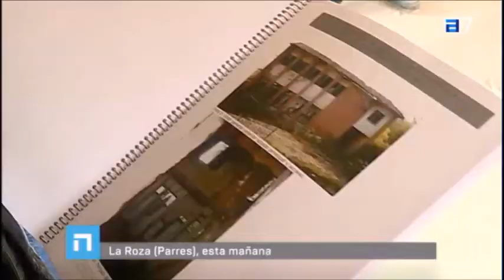Nueva vida para las escuelas rurales.